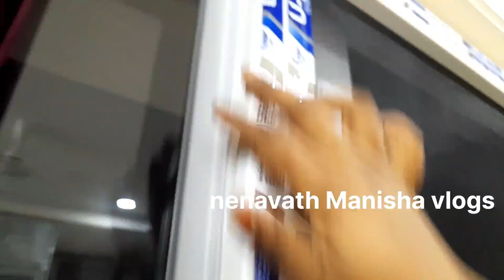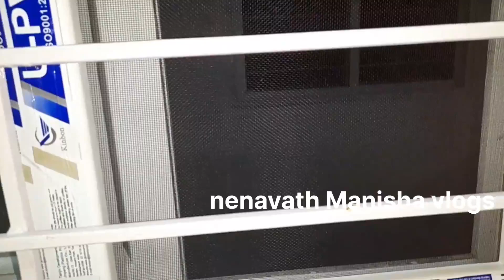mosquito mesh installation in my flat|| upvc mosquito mesh for window sliding doors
mosquito mesh installation